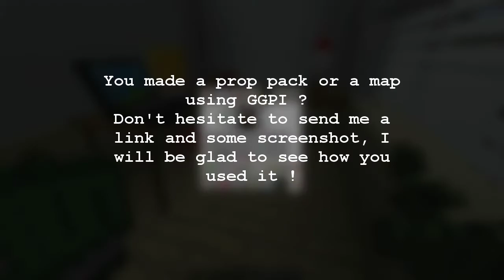GGPI - Geegaz's Prop Interactions presentation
GGPI is a minecraft datapack, aiming to give mapmakers an easy way to place 3D models in a map.